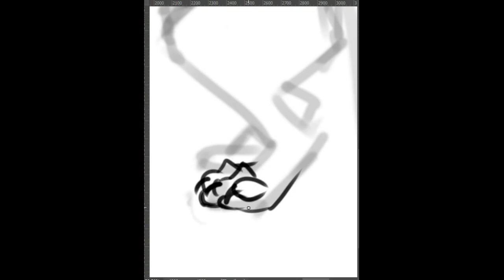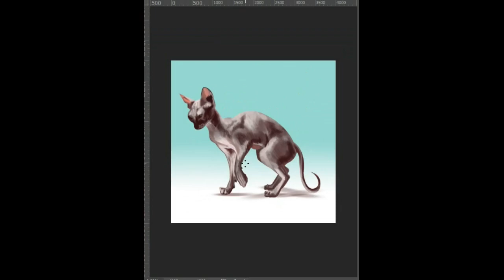Sphinx cat drawing speedpaint